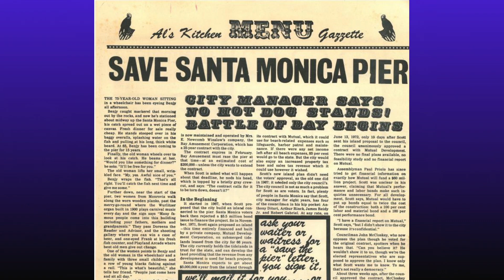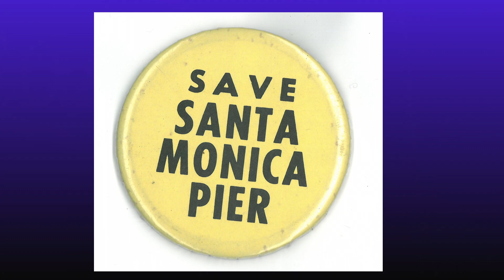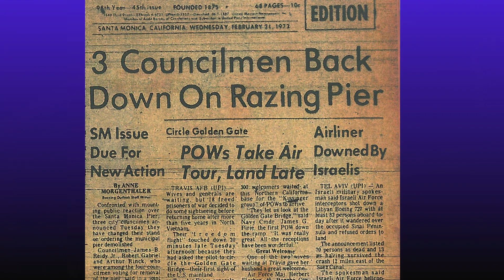Santa Monica Pier Stories: Save the Pier S1E4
Join Santa Monica Pier Stories with our guests, Larry Barber and Stephen Randall